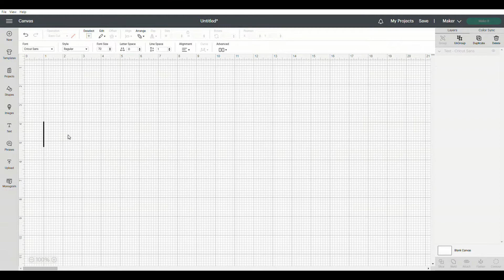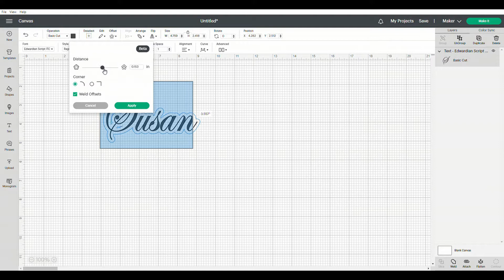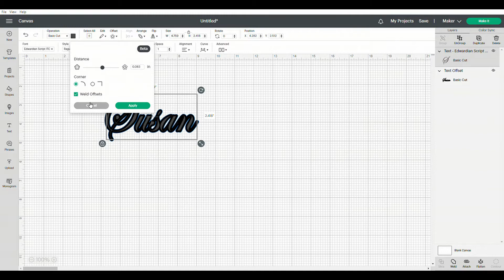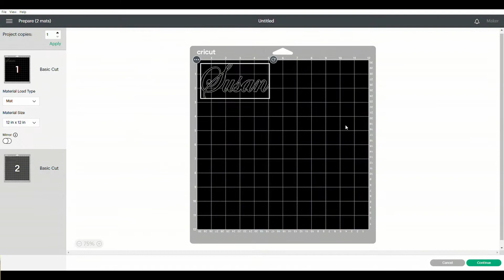SISSYS CAN DO IT DOLLAR TREE CRICUT DOSSIER PERFUME BASKET DIY WEDDING BIRTHDAY ENGAGEMENT ECT GIFT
If you are interested in joining me on my low carb journey to health and weight loss check out - SISSY DOES LOW CARB

Video made using Win Movie Maker and elements from the MovieZilla Store.

CRAFT SUPPLIES AND TOOLS

CRICUT JOY

CRICUT MUG PRESS

SUBLIMATION MUGS

GLUE GUN

MINI HEAT PRESS

CRICUT MINI PRESS

LOW CARB PRODUCTS

SUCRA DROPS

ALMOND FLOUR

OAT FIBER

WHEY PROTIEN POWDER

PSYLLIUM HUSK

BOCHA SWEET

SissyCanDoIt  is a participant in the Amazon Services LLC Associates Program, an affiliate advertising program designed to provide a means for sites to earn advertising fees by advertising and linking to Amazon.com.

MAIL - Sherry Posey (Sissy Can Do it)
            C/O Sumter County Public Works
            1289 North Main Street